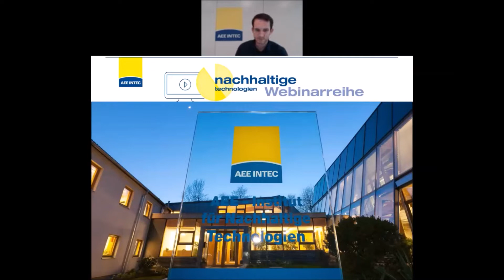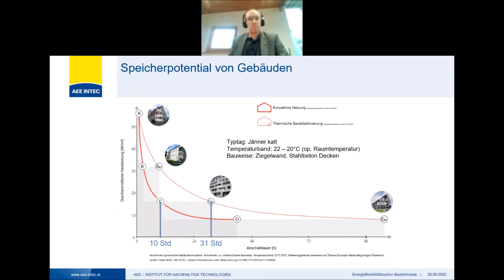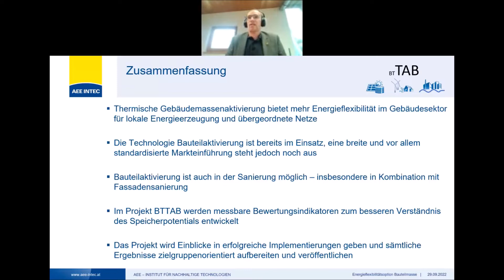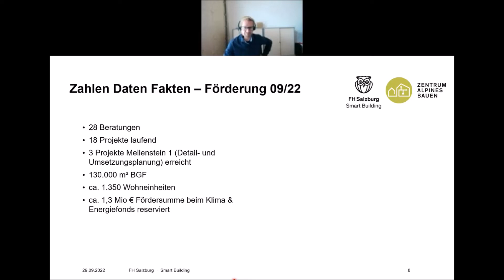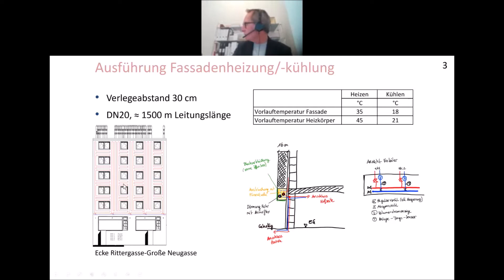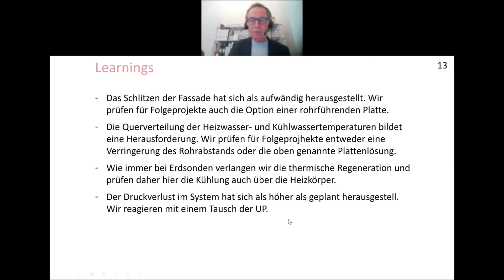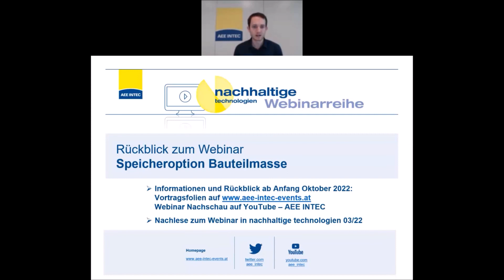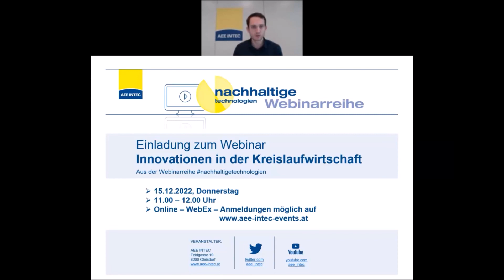Webinarreihe nachhaltige technologien – Speicheroption Bauteilmasse – Folge 7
AEE INTEC veranstaltet begleitend zu aktuellen Schwerpunkten der Zeitschrift „Nachhaltige Technologien“ eine Webinarreihe, in der Expert*innen des jeweiligen Schwerpunkts themenbezogene Impulsvorträge halten und gemeinsam diskutieren. Wir freuen uns daher, Sie zum nächsten Webinar „Speicheroption Bauteilmasse“ am Donnerstag, den 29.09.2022, von 11:00 bis 12:00 Uhr einladen zu dürfen. In dem Webinar wird der Einsatz von Bauteilaktivierung als Speicher volatiler erneuerbarer Energie auf Gebäude- und Quartiersebene beleuchtet. Die Vorstellung laufender Forschungs- und Umsetzungsobjekte sowie neuer Technologieansätze wird durch Informationen zu aktuellen Förderschwerpunkten ergänzt. In Kombination ergibt sich so ein aktueller Überblick der Entwicklungen am österreichischen Markt, der für alle Akteure entlang der Wertschöpfungskette relevant ist.

Die Energieversorgung des Gebäudesektors ist für 33 Prozent des österreichischen Endenergiebedarfs verantwortlich und für 40 Prozent EU-weit, ein großer Teil davon wird durch Öl/Gas gedeckt. Der Sektor bietet demnach großes Potenzial für die Dekarbonisierung sowie die Reduktion der Importabhängigkeit bei Energieträgern. Erneuerbare Energien sind gut geeignet, um Fossile zu ersetzen, kämpfen aber mit Diskrepanzen zwischen Verfügbarkeit und Nachfrage, die ohne geeignete Speicherlösungen auf Gebäude- und Versorgungsnetzebene nicht überbrückt werden können.

Thermische Bauteilaktivierung nutzt Bauteilmassen zur Konditionierung der Innenräume. Aufgrund der thermischen Trägheit dieser massereichen Bauteile können sie jedoch auch als Energiespeicher fungieren, indem sie überhitzt oder unterkühlt werden ohne den Komfort der BewohnerInnen zu beeinträchtigen. Dieses Speicherpotenzial kann nicht nur für thermische Energie (lokale Erneuerbare, Fernwärmenetze) genutzt werden, sondern ist auch für Lastmanagement und Eigenverbrauchsoptimierung im Stromsektor über Power2Heat (z. B. Wärmepumpen) relevant. Um thermische Bauteilaktivierung flächendeckend, effizient und mit verschiedenen Materialien (Beton, Ziegel, Holz, Lehm) sowohl in Neubau als auch Sanierung einsetzen zu können, sind neue Technologien, Regelungsansätze und Systemkonzepte notwendig. Weiter muss das Wissen aus erfolgreich umgesetzten österreichischen Pilotprojekten gesammelt, generalisiert und relevanten Akteuren zugänglich gemacht werden.

Drei Experten präsentieren Ihnen im Rahmen des Webinars ihre Ansätze, Erkenntnisse und Strategien zum Thema „Speicheroption Bauteilmasse“ und freuen sich auf eine anregende Diskussion.